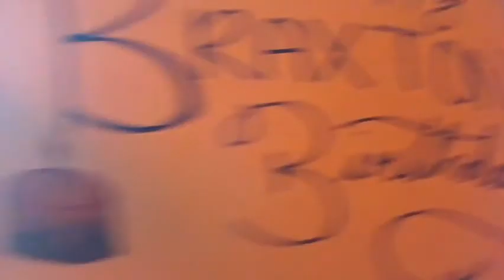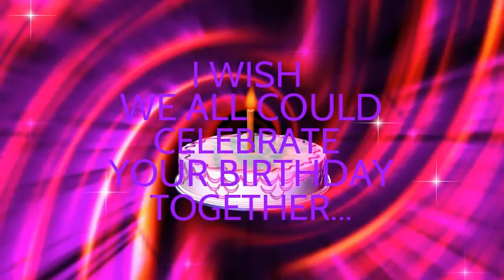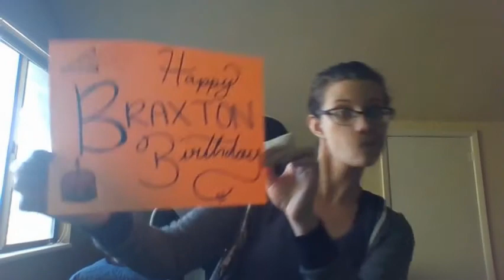Braxon Birthday Video